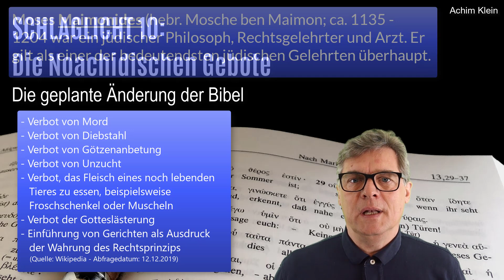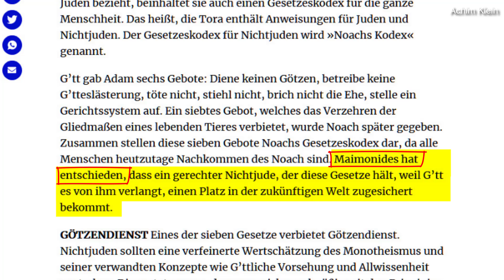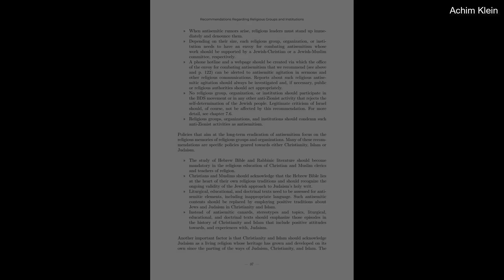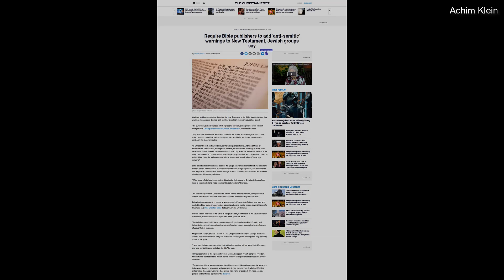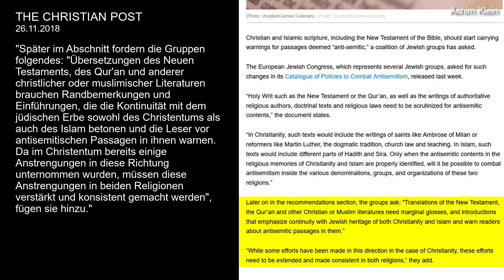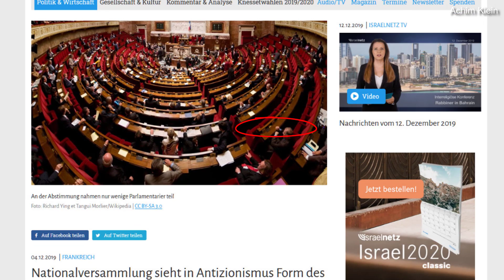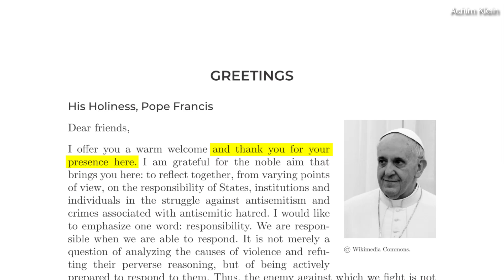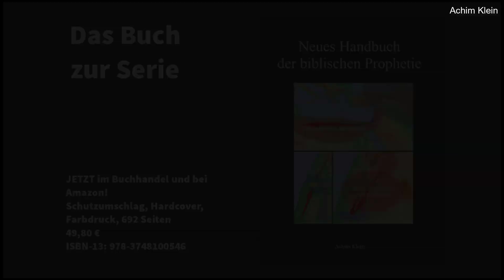SCHLAGLICHT 10: Die geplante Änderung der Bibel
Im September 2018 wurde in Wien eine Handlungsanweisung für die Beendigung anti-semitischer Äußerungen im Christentum und im Islam aufgesetzt. Dazu sollen im Koran und im Neuen Testament antisemitische Formulierungen gekennzeichnet und in Liturgien, Lehrtexten und Schulmaterialien, etc. entfernt und gegen Israel-freundliche Formulierungen ersetzt werden. Das Video zeigt einen kleinen Ausschnitt aus dem Papier und dessen (große) Konsequenzen.